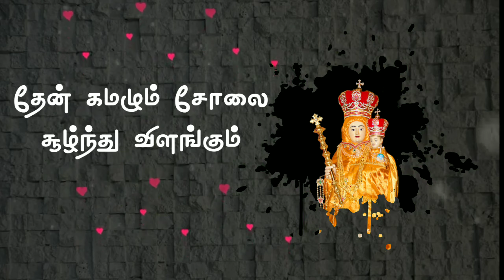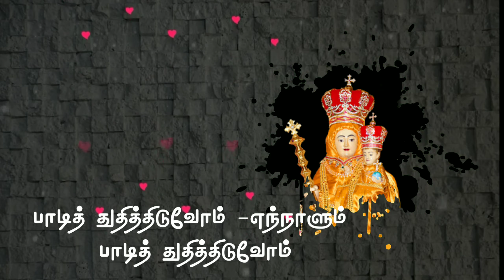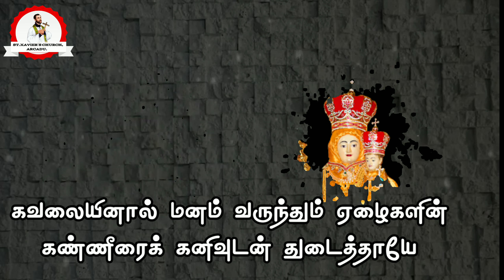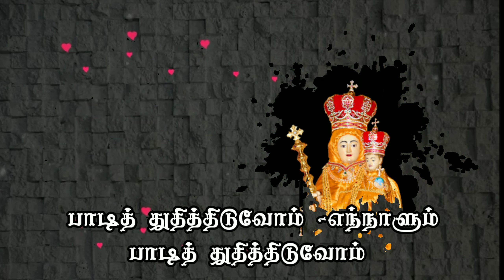ஆரோக்கிய மாதாவே உமது புகழ் பாடித் துதித்திடுவோம் -எந்நாளும்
ஆரோக்கிய மாதாவே உமது புகழ்
பாடித் துதித்திடுவோம் -எந்நாளும்
பாடித் துதித்திடுவோம்  (2)

அலைகள் மோதிடும் கடற்கரை தனிலே
வசித்திட ஆசை வைத்தாயே  (2)
பலவிதக் கலைகளும் பாரில் சிறந்திட
அனைவருக்கும் துணை புரிந்தாயே  (2)

தேன் கமழும் சோலை சூழ்ந்து விளங்கும்
வேளாங்கண்ணியில் அமர்ந்தாயே  (2)
வானுலகும் இந்த வையகமும்  -அருள்
ஓங்கிட எங்கும் நிறைந்தாயே  (2)

முடவன் தந்த மோரைப் பருகிக் கொண்டே -அவன்
குறைகளை நீக்கிட நினைத்தாயே  (2)
நடந்திடக் கால்களும் நோயற்ற வாழ்வும்
இயேசுவின் அருளால் கொடுத்தாயே  (2)

பாலன் இயேசுவின் பசியைப் போக்கவே
பசும்பால் வாங்கித் தந்தாயே  (2)  -இந்த
உலகம் உள்ளவரை உன்னை வேண்டிக்கொள்ளும்
அடிமைகள் வாழ்ந்திட அருள்புரிவாய் (2)

சக்தி விளங்கும் உந்தன் தரிசனம் கிடைத்தால்
சஞ்சலம் யாவும் தீர்ந்திடுமே  (2)
பக்தியுடன் உன்னைப் பணிந்து போற்றுபவர்
வாழ்வினிலே இன்பம் நிறைந்திடுமே  (2)

கவலையினால் மனம் வருந்தும் ஏழைகளின்
கண்ணீரைக் கனிவுடன் துடைத்தாயே   (2)  -நமது
நன்னாளில் வந்து தானங்கள் செய்பவர்
உன்னத நிலைபெற வைத்தாயே (2)

பாடித் துதித்திடுவோம் -எந்நாளும்
பாடித் துதித்திடுவோம்  (2)